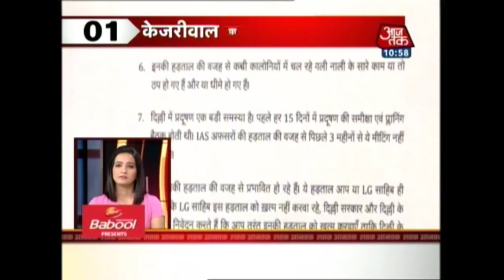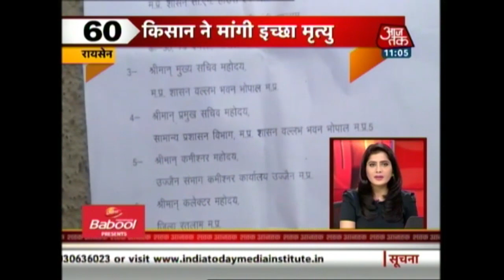Pranab Mukherjee, Rahul Gandhi Arrive Together At Congress Iftar Party, Share A Table Together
Days after being at the centre of a row over his address at the RSS headquarters, former president Pranab Mukherjee broke bread with Rahul Gandhi as the two shared a table at an iftar party hosted by the Congress chief in New Delhi. Rahul came to the event along with Mukherjee and while the former president left after sometime, the Congress chief offered to drop him back but Mukherjee politely refused.